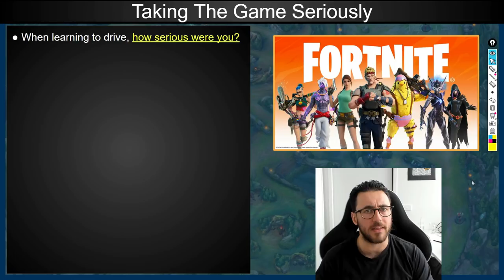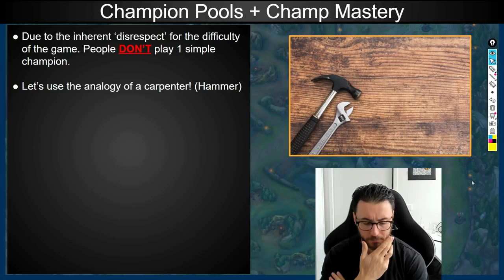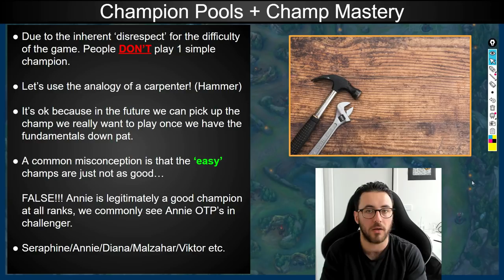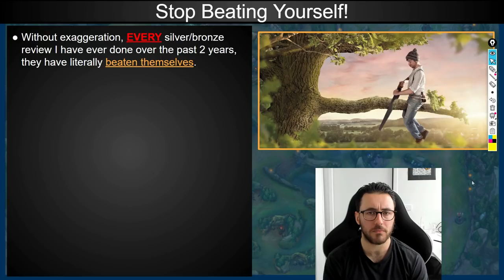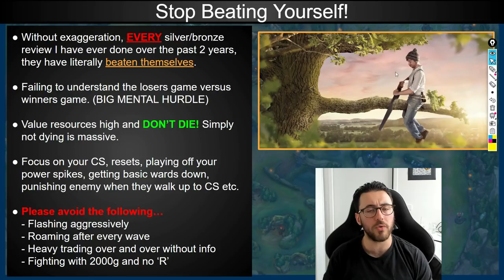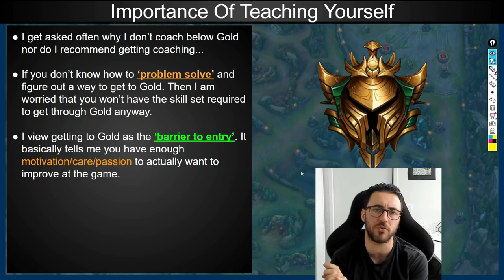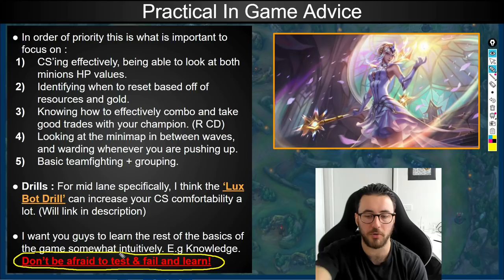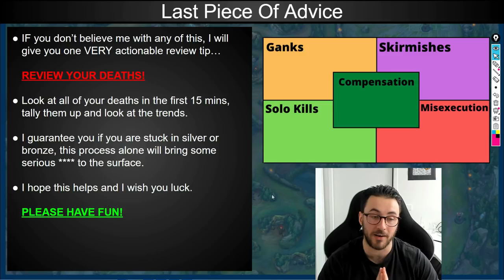What EVERY Bronze & Silver Player NEEDS To Know For Climbing To GOLD